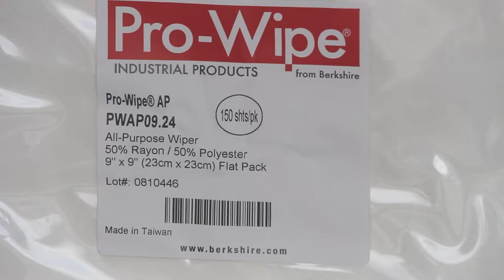Pro-Wipe® AP Cleanroom Wipe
An all-purpose industrial rayon/polyester non woven wipe. Durable and low lint, Pro-Wipe® AP is tough enough to be a rag replacement and clean enough to be used in a critical or controlled manufacturing environments.